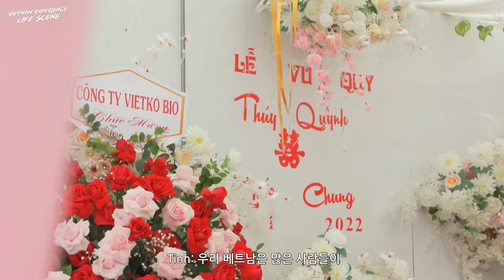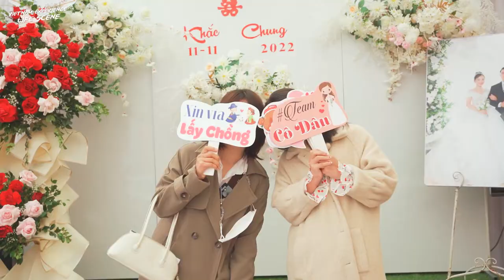Đi đám cưới đồng nghiệp tại Từ Sơn, Bắc Ninh // 9tung8 // Made in 2022